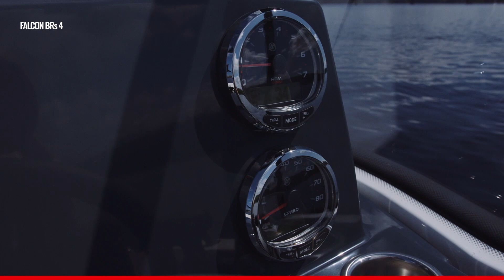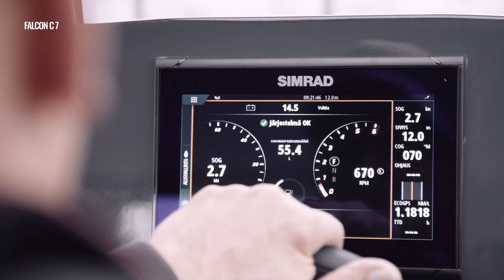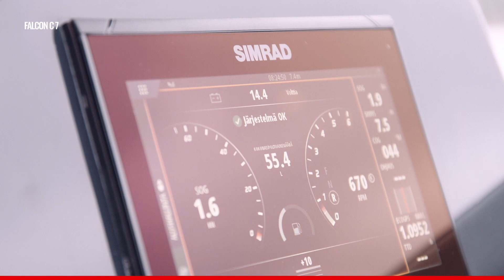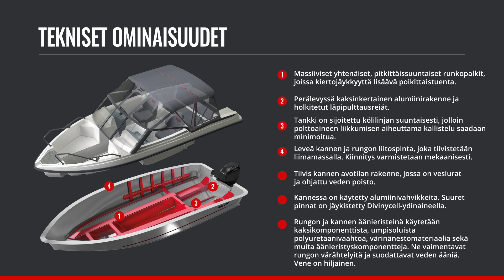Falcon Showreel 2023 (suomeksi)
ALMISTETTU SUOMESSA KESTÄMÄÄN ÄÄRIMMÄISIÄ OLOSUHTEITA.

Helppokäyttöiset Falconit palvelevat sujuvasti niin perheen päiväretkillä, vesiurheilussa kuin isännän kalaretkilläkin. Ne eivät kaihda tuulta, tuiskua tai olosuhteita, joiden edessä muut kääntyvät takaisin. Laadukkaat monikäyttöveneet tarjoavat kauttaaltaan positiivisia kokemuksia, niin vasta-alkajille kuin kaiken kokeneillekin veneilijöille.